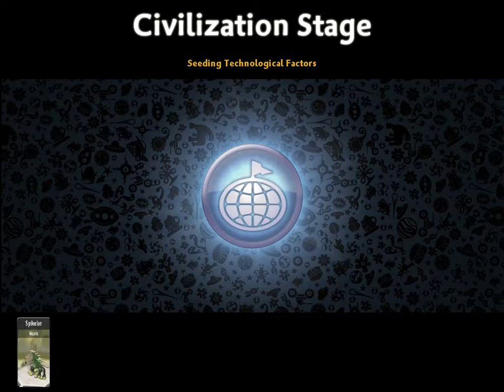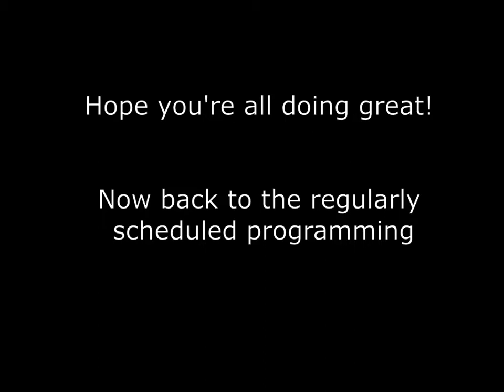Civ Stage But It's Really Just Create Stage | Spore Episode 8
This village isn't big enough for the all of us, it's time to move on!